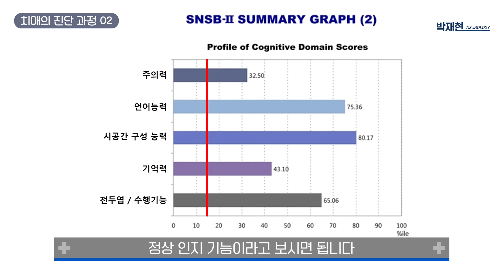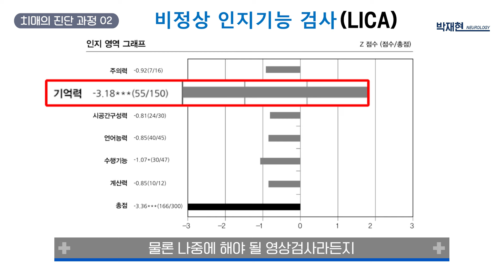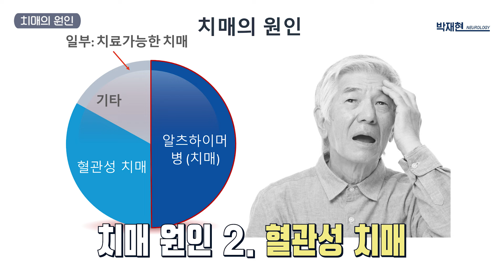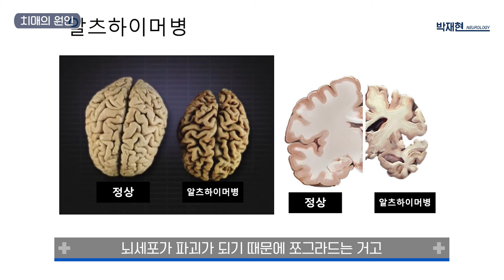치매 진단 진료 과정. 치매 진료하는 의사가 알려드립니다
16년차 신경과 의사가 설명하는 치매의 진단 과정
원장 박재현 성균관대 의대 졸업, 삼성서울병원 신경과 외래교수

치매의 진단 과정에 대한 대략적 설명

- 치매유무, 심한 정도, 치매의 원인, 치료가능한 치매인지 확인
1. 문진과 인지기능 검사
    1. 인지기능 (기억, 언어, 시공간능력, 수행기능, 주의력, 계산력 등) 평가
    2. 발병 양상과 기간
2. 영상검사
    1. CT, MRI - 뇌구조를 평가해서 치매 원인을 판단
    2. 아밀로이드 PET - 알츠하이머 핵심 원인인 아밀로이드 평가
    3. FDG-PET - 뇌활성도 확인
3. 기타
    1. 혈액검사, APOE 유전자검사 등

*개인적인 의견이니 자세한것은 담당 의사와 상의하세요~
*온라인 상의 댓글은 지극히 개인적인 의견이며 제대로된 진찰이나 진료가 아니니 정확한 것은 근처 신경과를 방문하세요.